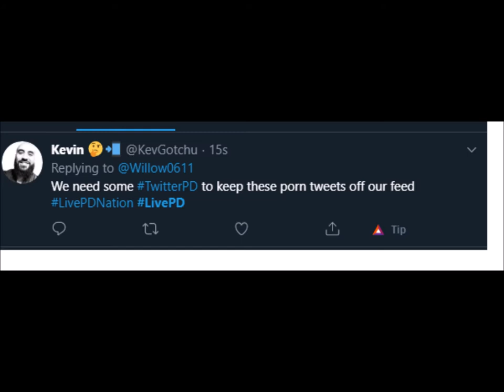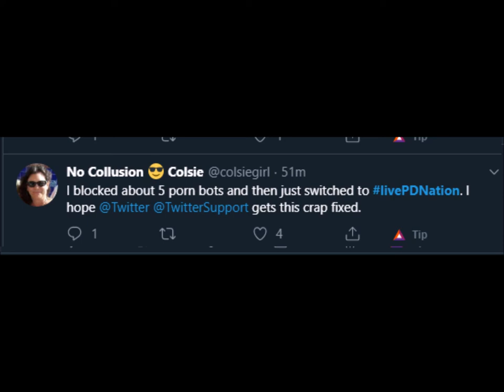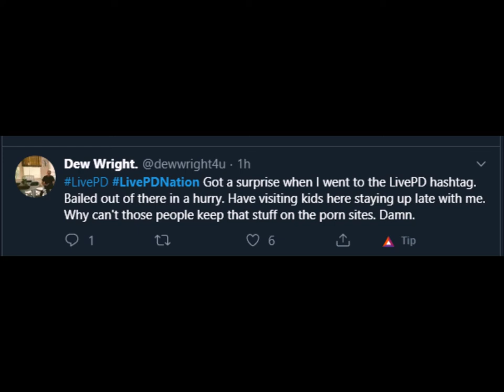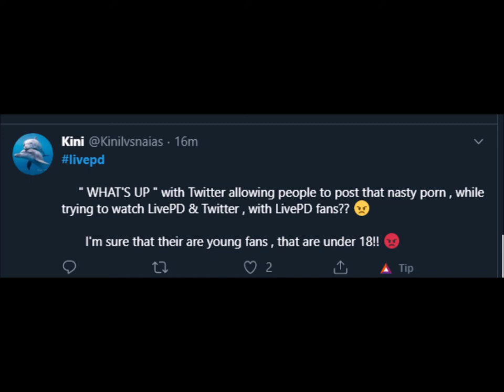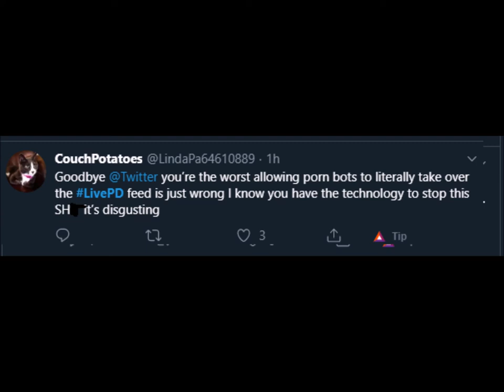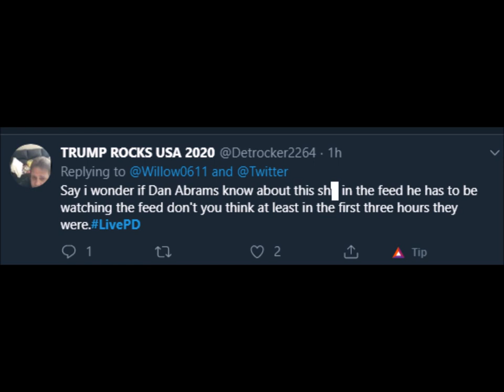SPECIAL REPORT: LivePD Twitter Feed Attacked By Porn Spammers (111719A)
THIS IS AN ELKINSINBOXINC NEWS SPECIAL REPORT.

During the November 16th episode of Live PD on A&E, the shows Live PD hashtag was maliciously attacked by unknown groups of people who took to the feed to spam disturbing pornographic images onto the feed. More on this story in the video.

111719A